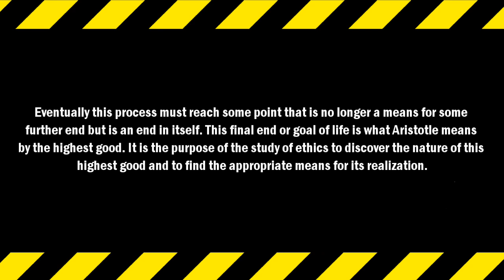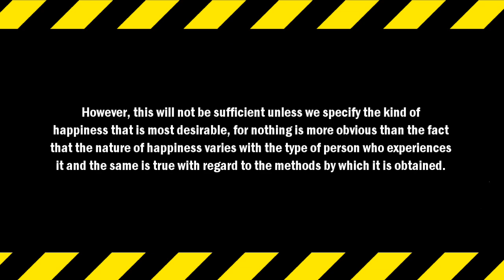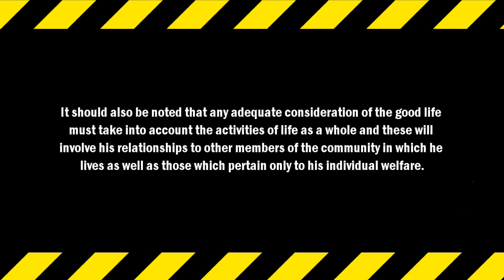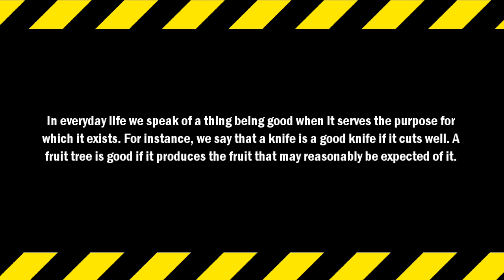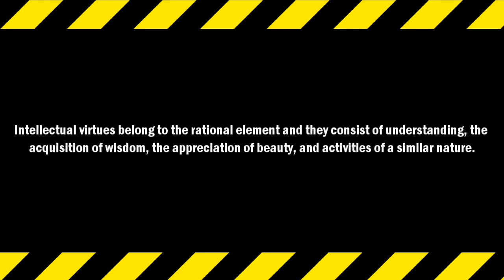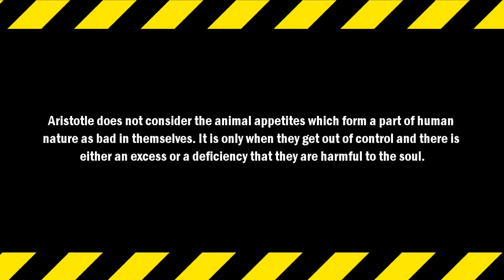Nicomachean Ethics - Book 1 - Summary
Nicomachean Ethics by Aristotle
It is the purpose of the study of ethics to discover the nature of the highest good and to find the appropriate means for its realisation.
Summary & Analysis of Book 1.
Milch, Robert J., and Charles H. Patterson. CliffsNotes on Ethics.
Narrated by Jason Youngman